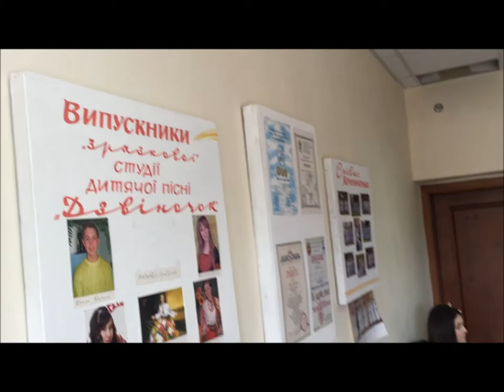Студія "Дзвіночок" - Перше почуття / Bell Studio - First feeling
Зразкова студія дитячої пісні "Дзвіночок , керівник Галина Парфенюк.
"Перше почуття" Слова Любов Пономаренко  Музика Ніколо Петраш
Виконує вихованка студії Андріана Мороз
Exemplary studio for children's song "The Bell", head Galina Parfenyuk.  Performed by Andriy Moroz.